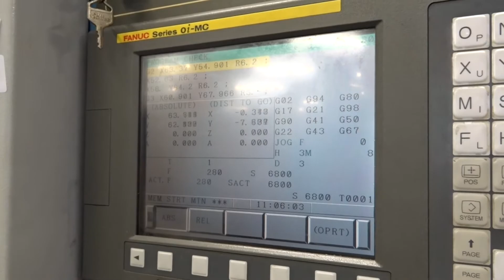Dah Lih MCV 720BA Vertical Machining Centre